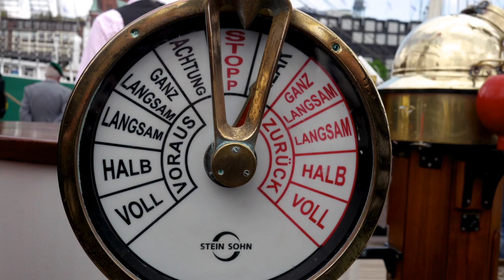Einlaufparade an Bord der Gorch Fock beim 824. Hamburger Hafengeburtstag 2013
Einlaufparade beim Hamburger Hafengeburtstag 2013 an Bord der Gorch Fock.